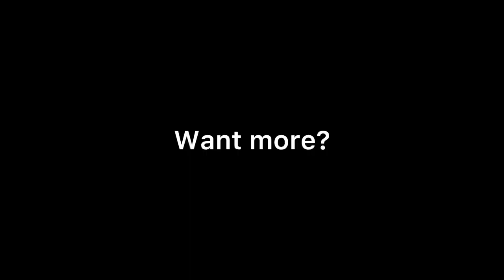GOD MODE!!! TIGREAL BEST MONTAGE SET SATISFYING | TIGREAL MLBB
Video you might like on my chanel

❤️ Follow me and show some support

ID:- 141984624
In this video:
Tigreal gameplay
Tigreal mobile legends
Tigreal montage
Tigreal best set
Tigreal best build
Tigreal top 1 global
Tigreal mlbb
Tigreal tutorial
Tigreal combo
Tigreal emblem set
Tigreal new skin
Tigreal best build 2022
Tigreal starlight skin
Tigreal Galactic Marshal
Tigreal
ML Tigreal
Mlbb tigreal
Mobile legends Tigreal
Tigreal emblem set
Tigreal ulti flicker
Best tigreal
Mlbb
Ml
Mobile legends
TIG ML
TIGREAL
TIG GAMING
TIG PLAYS
Gatotkaca best build 2023
Belerick best build 2023
Gatotkaca gameplay
Belerick gameplay

Mlbb
Ml
Mobile legends
TIG ML
Gusion,tigml,tig ml,tigreal,tigreal ml,TIG ML,gusionxtics,gusion,gus,gus edit,gusion mlbb,gosu,gosu hoon,GOSU HOON
Gatotkaca gameplay
Belerick gameplay